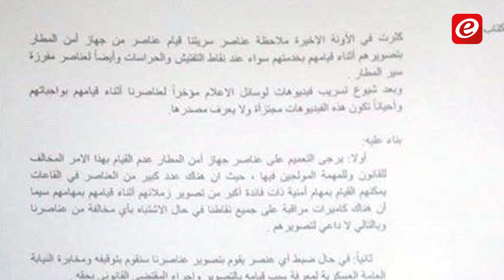ما هو سبب الإشكال بين الجيش وقوى الأمن في المطار؟